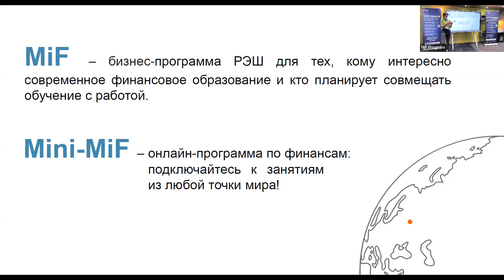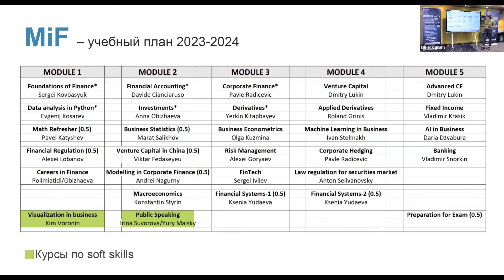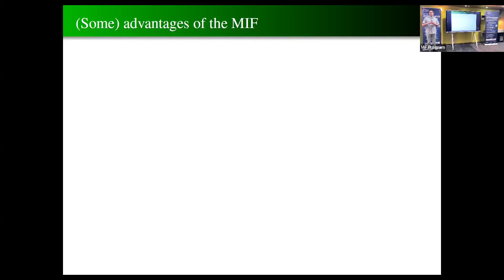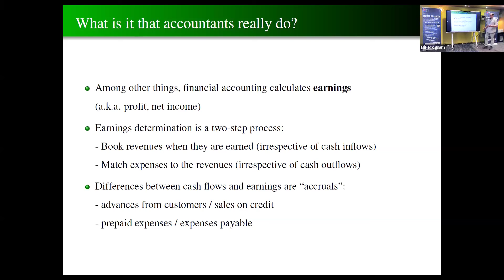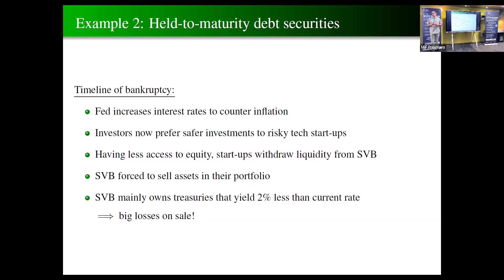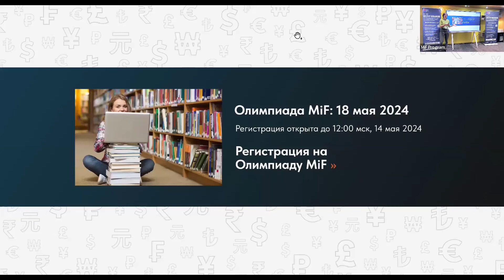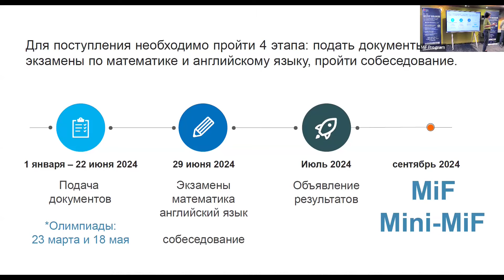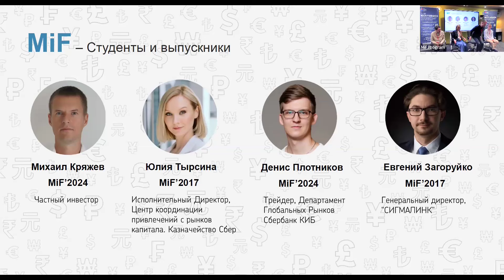Вечер в гостях у MiF!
Мы рассказали о вечерней программе РЭШ "Мастер финансов" и онлайн-программе Mini-MiF в 2024 году. На вебинаре выступили преподаватели, студенты и выпускники программы.

00:00 Приветствие академического директора программы «Мастер финансов» Анны Обижаевой
04:00 О программе «Мастер финансов»
11:20 Описание курсов MiF
15:50 О курсе «Карьера в финансах»
19:45 Давидэ Чанчарузо, профессор РЭШ, «Accounting for Finance Students»
42:15 Календарь абитуриента
43:30 Ирина Лученкова, исполнительный директор MiF, о коммуникациях с абитуриентами
50:30 Представление студентов и выпускников программы
51:50 Выпускник программы MiF Евгений Загоруйко, генеральный директор «Сигмалинк»
57:15 Выпускница программы MiF Юлия Тырсина, исполнительный директор Центра координации привлечений с рынков капитала. Казначейство Сбер
01:03:00 Студент программы MiF Михаил Кряжев, Инвестор
01:14:30 Студент программы MiF Денис Плотников, Трейдер Департамента глобальных рынков. Сбербанк КИБ
01:38:00 Заключительное слово

О программе РЭШ «Мастер финансов» (MiF) (416 ауд. часов) — программа РЭШ для тех, кто хочет получить современное финансовое образование международного уровня, при этом удобно совмещая его с работой. Занятия проходят вечером по будням и по субботам.

О программе РЭШ Mini-MIF (168 ауд. часов) — первая онлайн-программа РЭШ в дистанционном формате. Программа поможет в сжатые сроки приобрести качественные, прикладные знания по финансам. Об экспресс-программах РЭШ